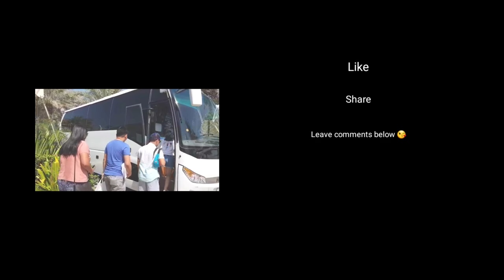Anantara Desert Islands Resort & Spa : Wildlife Animals in Abu Dhabi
Sir Bani Yas Island is part of the Al Gharbia of the United Arab of Emirates. More than half the Island is made up of the Arabian Wildlife Park. There are at least 10000 free roaming animals namely the oryx, gazelles, giraffes, hyenas cheetahs and a lot more.

Guest of the three hotels in Sir Bani Yas island can take 4x4 nature and wild life drives of the park especially made vehicles accompanied by expert tour guide. The best safari timing is around 8:30am during the animals feeding time.

😍BEST PLACES TO VISIT IN DUBAI - UAE😍
😍BEST PLACES TO VISIT IN ABU - DUBAI, UAE 😍
😍BEST PLACES TO VISIT IN SHARJAH - UAE 😍
😍BEST PLACES TO VISIT IN RAS AL KHAIMAH - UAE 😍
😍BEST PLACES TO VISIT IN KHOR FAKKAN - UAE 😍
😍BEST PLACES TO VISIT IN UMM AL QUWAIN - UAE 😍
😍Please Support Our Youtube Channel. Donation of any amount will be greatly appreciated and to keep up the production of our videos. We need your help now more than ever.

If you have any special requests, recommendations, questions or suggestions